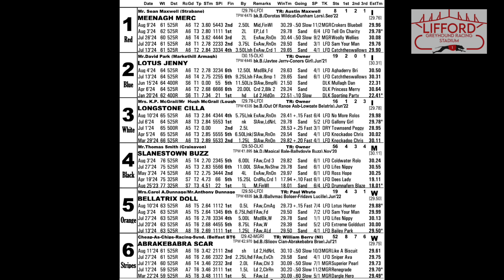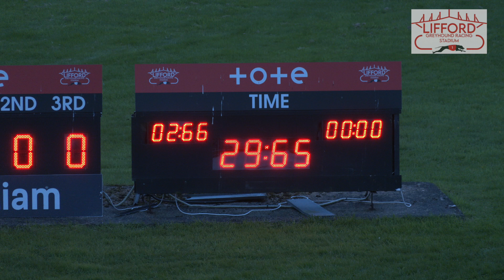Saturday 17th August 2024 | Race 5 | MEENAGH MERC